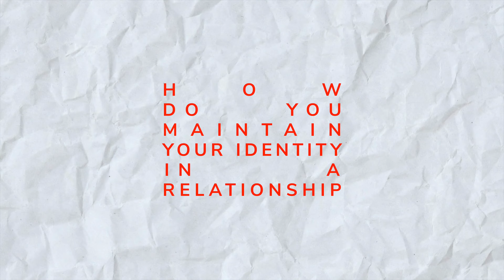I Refuse To Lose ME In WE | Don't Lose Yourself In A Relationship | Our Life Our Journey Our Truth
Marriage is about embracing the beautiful combination of 'we' and 'me'. Never stop exploring your interests and nurturing your individuality, even as a couple. Join Bishop and Dr. Steph as they share their honest thoughts about how they maintain a healthy marriage while still celebrating & embracing each other's individualities.

Grab a copy of our book, Becoming A Couple of Destiny